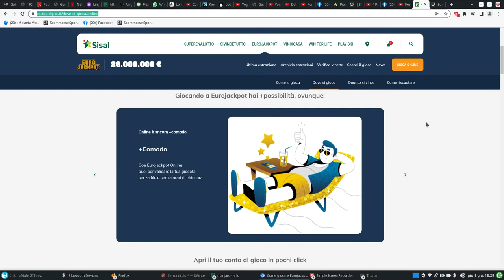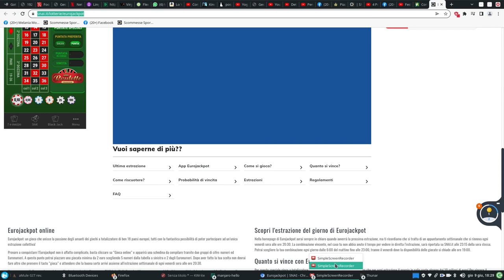abbiamo vinto un jackpot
tipo ad avellino qualche anno fa morì di overdose un pizzaiolo:
controinformazione sull educazione sessuale e ludopatia:
Netflix Extra “Ysl”🍿
chiave di ricerca sextape
Notte brave a las vegas
13:30 fentanyl
modificano chimicamente il cervello
come negli anno 80quando facevi i provini a los angeles, per entrare a hollywood e...
La strada senza Legge Kensington Avenue droga e degrado nel cuore dell' America
63.075 visualizzazioni6 giu 2022
Cicalone Simone